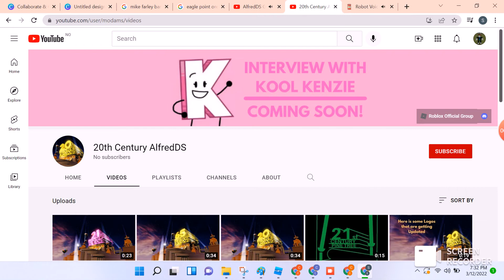I HACKED YOU!!1